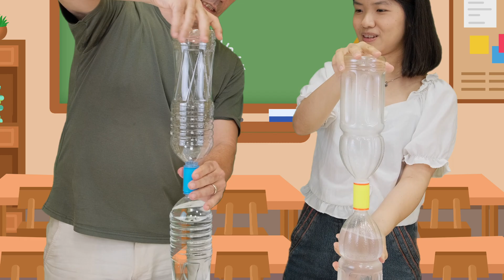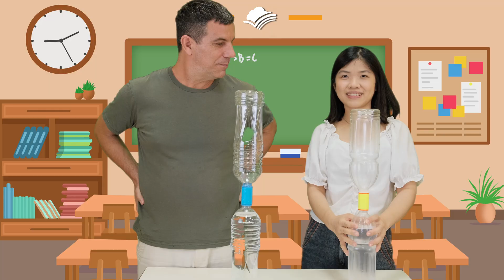自製水龍捲風D I Y！ 比賽看看誰比較快～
龍捲風是天然災害之一，通常發生在美國居多
在台灣好像看不到...🍃

沒關係！
John和Maya來教你🌪製造龍捲風🌪喔！
只要利用簡單又好玩的方法
就可以親眼看到龍捲風！🤯

小朋友們還可以一起比賽看誰先製造出龍捲風～
趕快跟著影片一起製作吧🤩

製作材料如下：
1. 兩瓶或多瓶寶特瓶（建議使用較大的瓶子效果佳）
2. 水龍捲風轉接教具（可上網搜尋購買）

購買七月刊，學習更多自然災害小知識！

新品優惠看這裡
1. 彩虹時間讀本-系列1:短母音 NT$790
2. 英文童謠鍵盤書 NT$980

✅MP3檔案限時下載(自2021年1月刊起）
限自出版2年半內掃雜誌內頁QR code自行下載完成